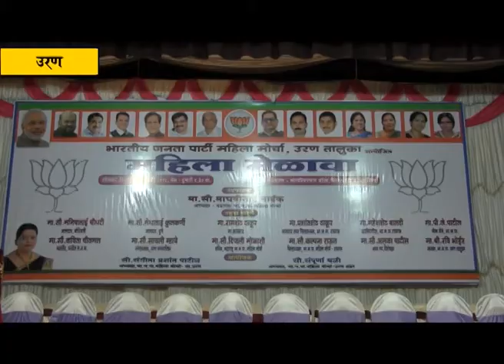उरण येथील भाजपच्या महिला मेळाव्याला उदंड प्रतिसाद; ऍडव्होकेट माधवी नाईक यांची प्रमुख उपस्थिती